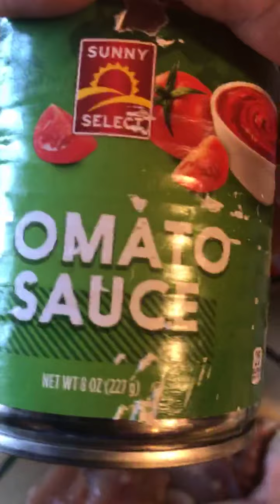Gà Nấu Nấm Rơm Chicken Mushroom JJJ Kitchen 2020-10-16 San Jose